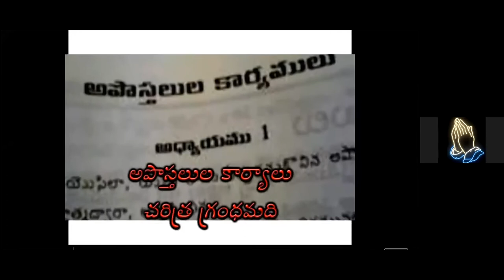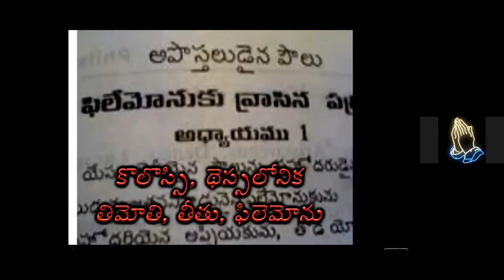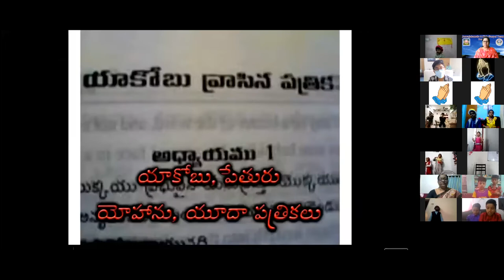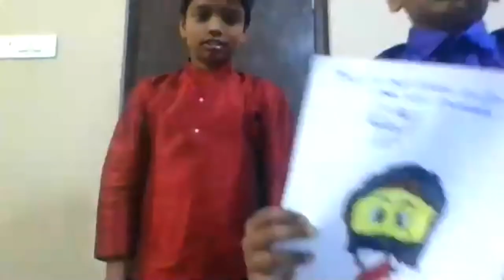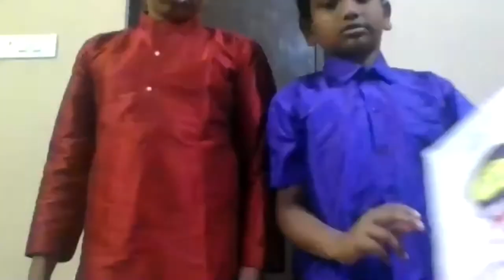LW & KGT CHILDREN CLUB~23TH FEB 2021~DAY# 324~FANCY DRESS &TRACK SONG COMPETITION~KIDS